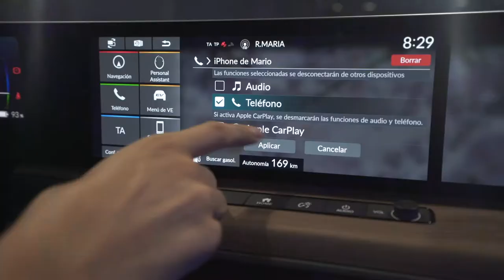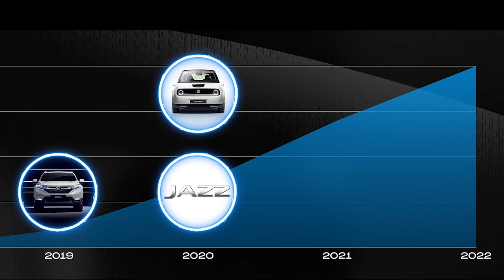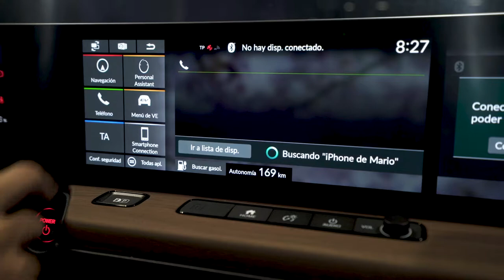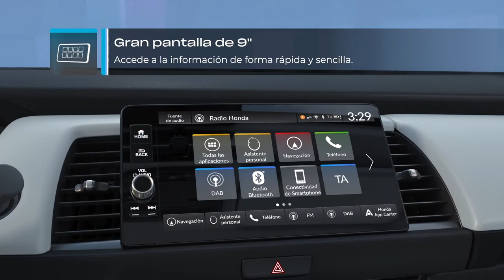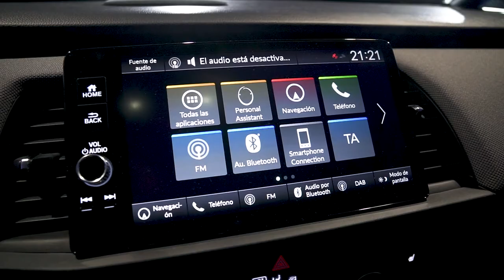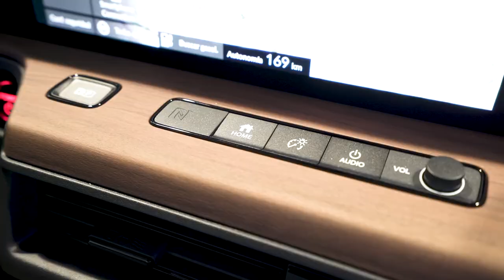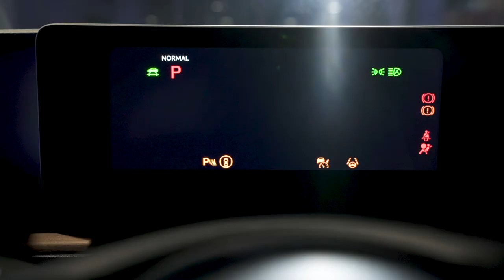Honda e:TECHNOLOGY - Honda Canarias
¡La Electrificación⚡ de Honda ya es Presente en Canarias!

El nuevo Honda Jazz con tecnología híbrida 🌿 y el Honda e 100% eléctrico 🔋son los primeros modelos lanzados bajo el innovador programa Honda e:TECHNOLOGY.

Ambos modelos ya disponibles en Canarias siguen marcando un paso en firme hacia la Electrificación de TODA la gama de modelos Honda.

Te invitamos a que veas este video en el que te explicamos con detalle este novedoso camino. ⚡👇😃